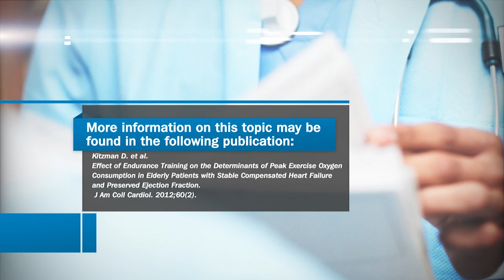Inside JACC | Exercise in HFPEF, Ablation, Cardiac Channelopathy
Highlights from the July 10, 2012 issue of JACC.